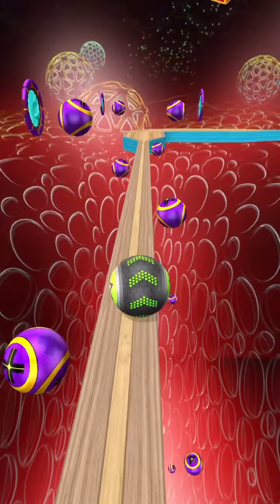Going Balls SpeedRun Gameplay Level 2526